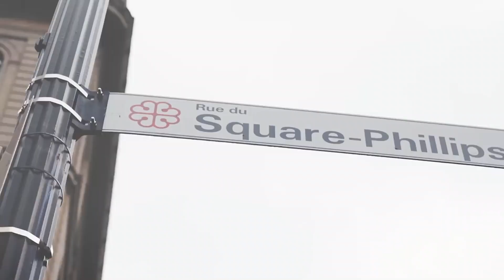The 5 best provinces to Live in 2024 & 2025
Canada, a land of breathtaking expanses, cultural diversity, and boundless opportunities, is a destination that captures hearts worldwide.

If you're considering embarking on a new journey in Canada, we invite you to watch our video showcasing the five best provinces to call home in 2024 and 2025.